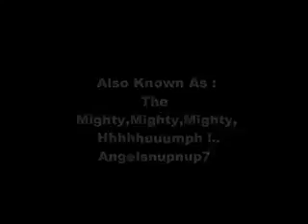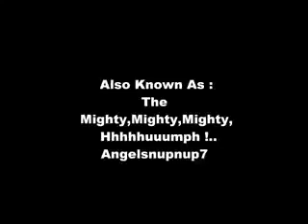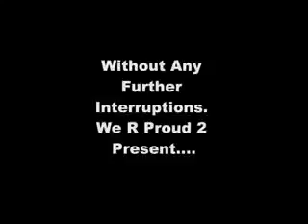Murder In Colorado ( Americas Chickens Comin Home 2 Roost )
NEW POST *** Angelsnupnup7 IsThe Most Powerful VOICE On YouTube !

JAKE IS FINALLY WAKING UP TO THE DAMN DEVIL WHOM THE BIBLE SPEAKS OF, SAME  MARRIAGE LAW APPROVED IN ALL 50 STATES EQUALS THE END OF AMERICA BY WAY OF THERMAL NUCLEAR FIRE BEING UNLEASHED.

FEBRUARY 8, 2005 | Professor Churchill spoke about the controversy surrounding his book On the Justice of Roosting Chickens: Reflections on the Consequences of U.S. Imperial Arrogance and Criminali.